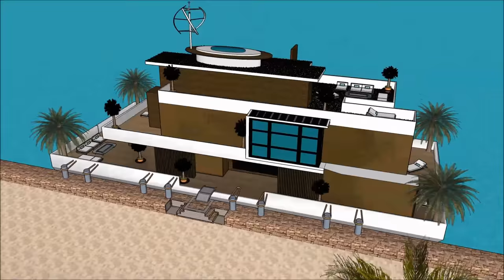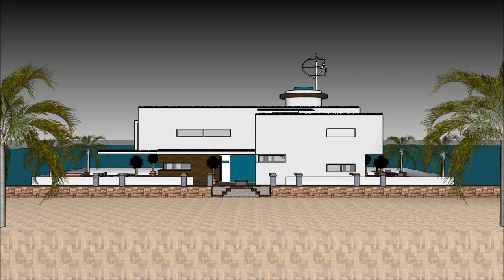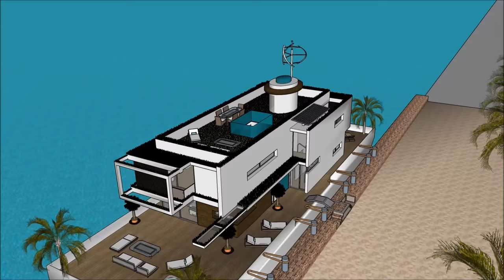एम्स्टर्डम नीदरलैंड्स भारत में नाव घर जलीय मरीना को देखने के साथ हाउसबोट फ़्लोटिंग हाउस फ्लोटिंग होम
@एम्स्टर्डम नीदरलैंड्स भारत में नाव घर जलीय मरीना को देखने के साथ हाउसबोट फ़्लोटिंग हाउस फ्लोटिंग होमहाउस बोट को जीवन की गुणवत्ता बनाए रखने के लिए किया जाता है:

एम्स्टर्डम नीदरलैंड्स भारत में नाव घर जलीय मरीना को देखने के साथ हाउसबोट फ़्लोटिंग हाउस फ्लोटिंग होम एक असाधारण बर्गे हाउस बोट डिजाइन शामिल है जो असाधारण उपयोगकर्ता के लिए बजरा हाउस बोट किराए पर तैयार है

एम्स्टर्डम नीदरलैंड्स भारत में नाव घर जलीय मरीना को देखने के साथ हाउसबोट फ़्लोटिंग हाउस फ्लोटिंग होम इसके नीचे तहखाने के साथ तीन स्तर की योजना है, जिसमें किरायेदार के लिए आवश्यक सभी सुविधाएं शामिल हैं। हाउस बोट बर्ज में अद्वितीय वास्तुशिल्प सुविधाओं के साथ एक अद्वितीय आधुनिक समकालीन डिजाइन है। इसकी खाड़ी के खूबसूरत दृश्य के साथ इसके लाउंज क्षेत्र हैं